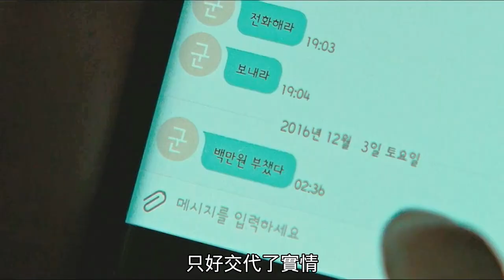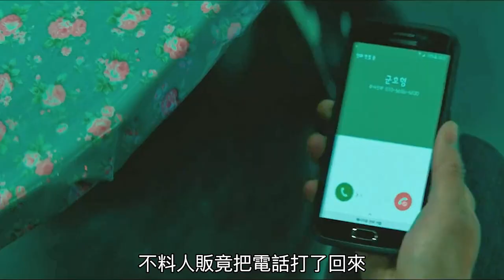【汪哥】醫院和人販子交易人口，非法提取女性卵子，並以天價賣給富豪